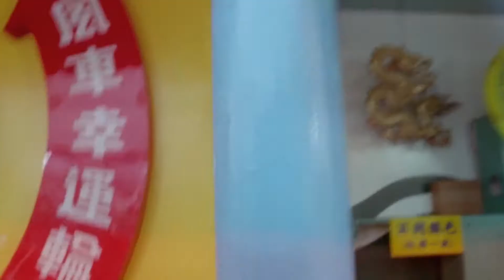Frankie Chan vs Jeffrey Falcon - Amusement Park Fight Scene - Burning Ambition - 1989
Movie: Burning Ambition (Long zhi zheng ba)
Year: 1989